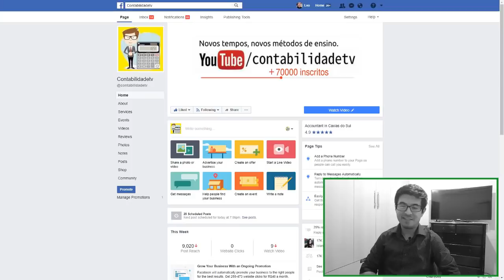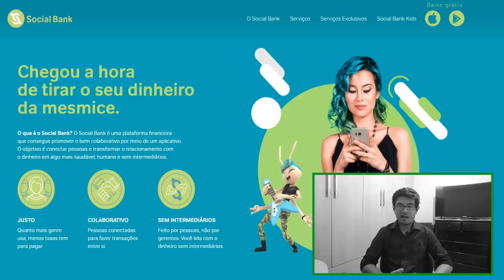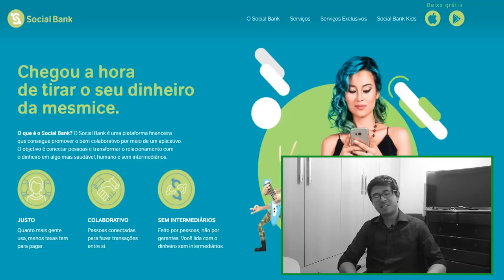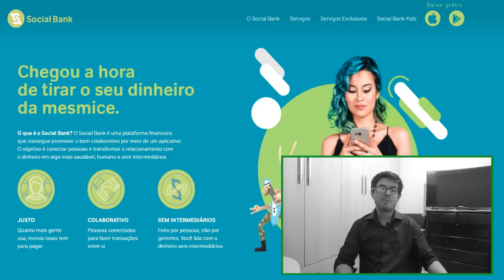🔴 Social bank a conta de banco digital gratuíta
Conheça o Social Bank, a NOVA CONTA DIGITAL que permite EMPRÉSTIMOS entre Pessoas Físicas!